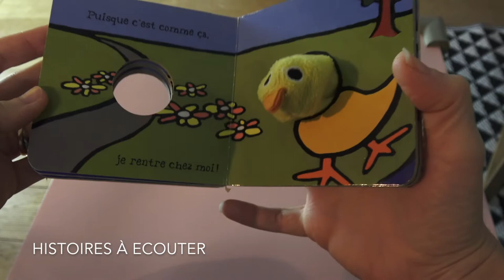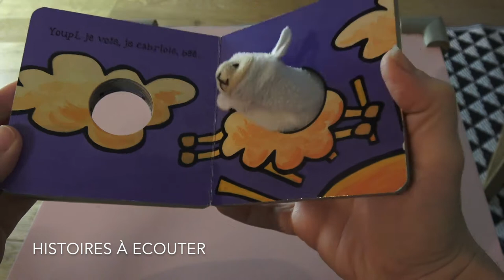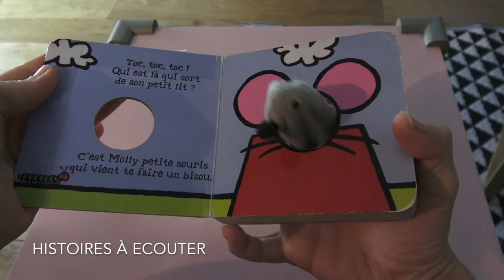4 livres marionnettes, mouton, canard, chat, souris histoire à écouter pour petits enfants.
4 livres marionnettes, mouton, canard, chat, souris histoire à écouter pour petits enfants.